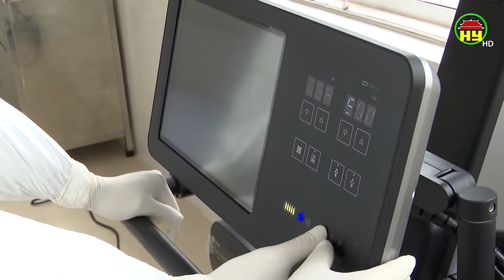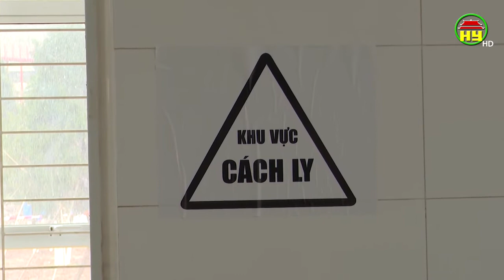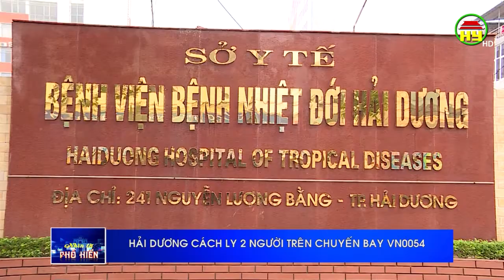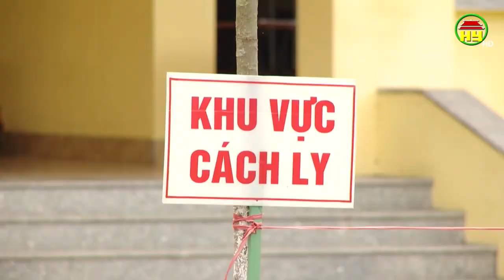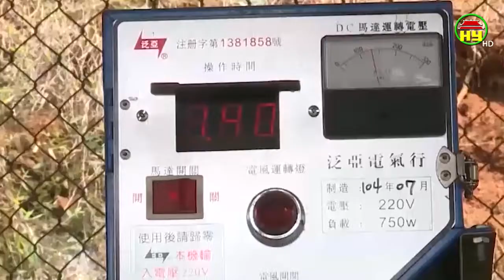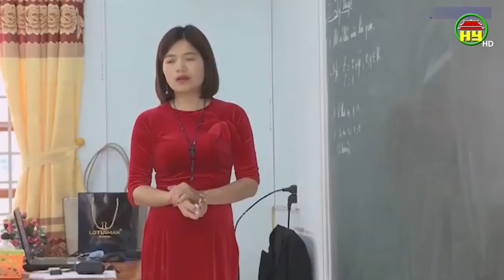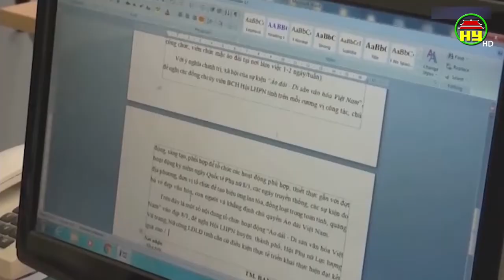Nhìn từ Phố Hiến thứ 3 ngày 10/03/2020